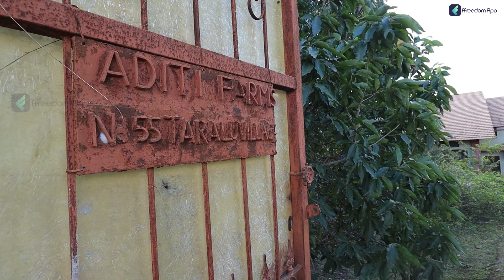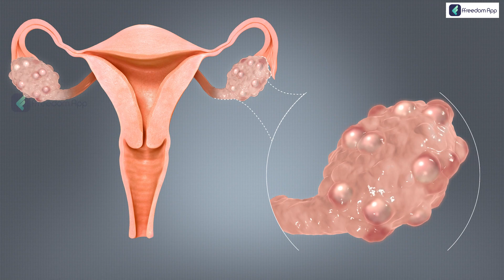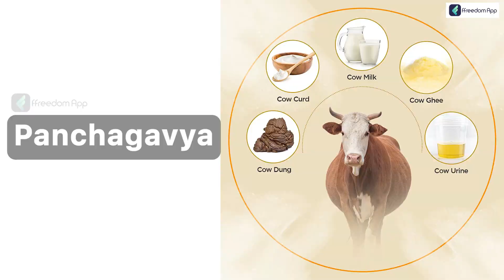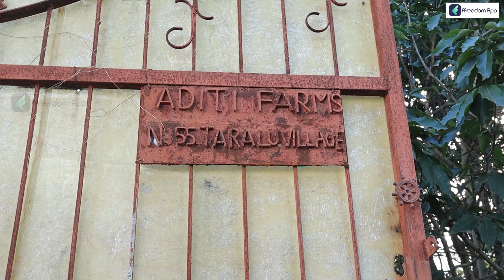Vegetables and Fruits Farming | Prabhakar Rao Sucess Story on Extinct Fruits and Vegetable Farming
Vegetables and Fruits Farming | Prabakaran Sucess Story on Extinct Fruits and Vegetable Farming

Vegetable and fruit farming is the cultivation of vegetables and fruits for commercial or personal use. Vegetable farming involves growing a variety of vegetables, including leafy greens, root vegetables, and legumes. Fruit farming involves growing a variety of fruit trees or shrubs, including apples, oranges, and berries.

To start a vegetable or fruit farm, you will need to choose a location and determine what types of vegetables or fruits you want to grow. You will also need to consider the climate and soil conditions of your location and choose varieties that are well-suited to these conditions.

Once you have chosen your location and crops, you will need to prepare the land for planting. This may involve tilling the soil, adding fertilizers or compost, and installing irrigation systems. You will also need to decide on a planting method, such as direct seeding or transplanting seedlings.

After planting, you will need to manage and maintain your farm, which may involve tasks such as watering, weeding, and pest control. You will also need to harvest your crops when they are ripe and sell or distribute them to customers.

Vegetable and fruit farming can be a rewarding and profitable endeavor, but it also requires hard work and dedication. By carefully planning and managing your farm, you can produce high-quality vegetables and fruits and build a successful farming business.